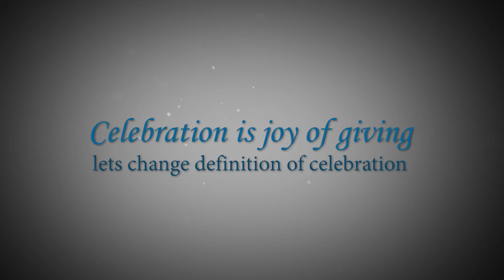Flamingo Travels 20th Anniversary: Special Occasion for Special People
As Flamingo celebrates its 20th Anniversary, we decided to celebrate our journey with somebody that matters the most, People; and give something back to the society. Social service has always been the integral part of Flamingo since the inception of the company. Bringing the joy and smile in their life was the driving force behind the celebration, that is how we decided to share our happiness in a way by arranging a special tour for Senior Citizens from old age home on a pilgrimage tour. As we believe that family is created not only from blood but also by LOVE.